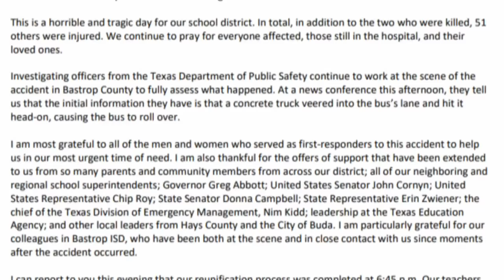Concrete truck hits Hays CISD preschool bus, killing child and adult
A tragic accident in Bastrop County involving a school bus carrying preschoolers, a concrete truck, and a car resulted in two fatalities, 51 injuries, and prompted a massive emergency response effort.